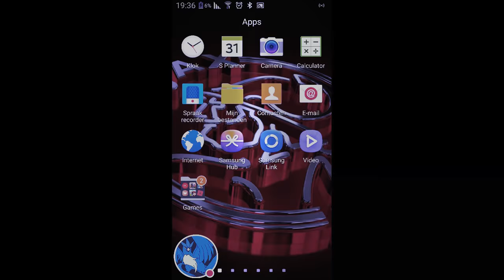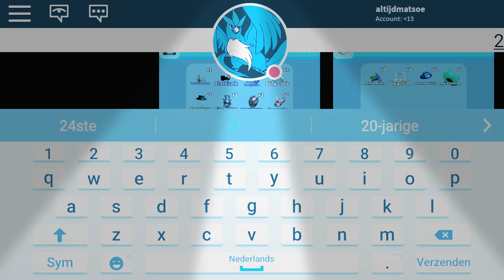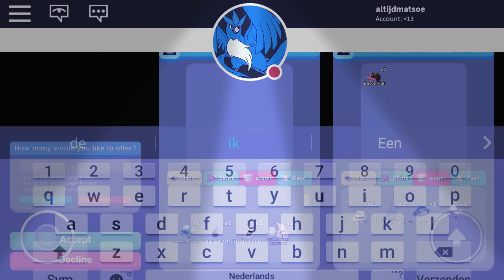Biggest pack opening of the world : roblox